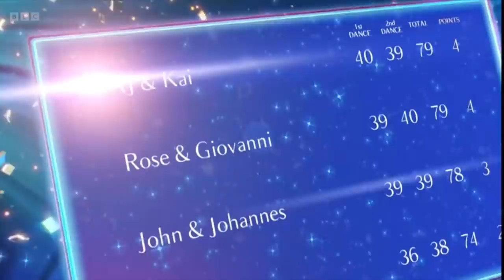Aj Odudu and Kai Widdrington - Final ITT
Aj and Kai highlights as well as discussing having to withdraw from the Strictly final due to injury with Rylan.

17 December 2021

We are wishing Aj well and hope to see her. In the tour post healing!

I would love to continue posting content on here. Please head over to the community page for more details.